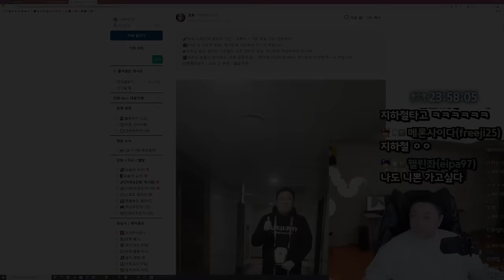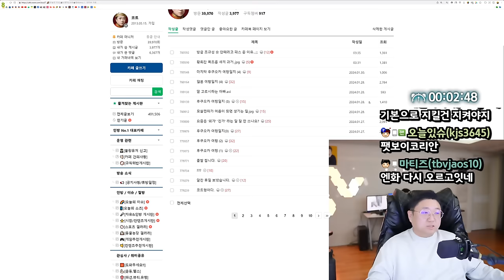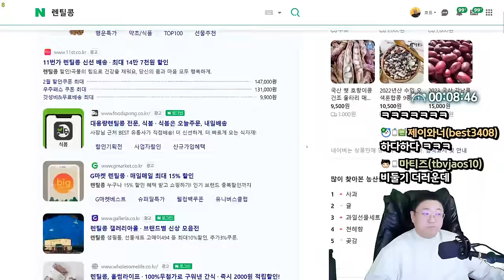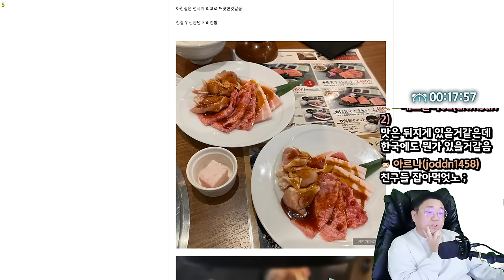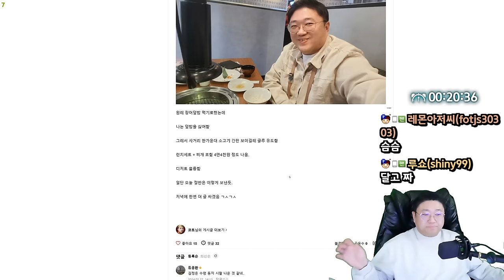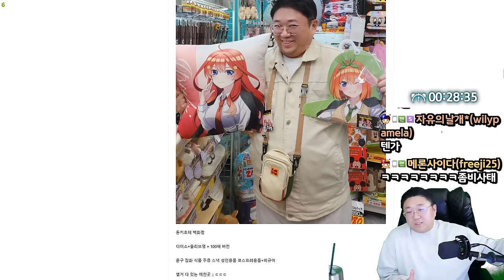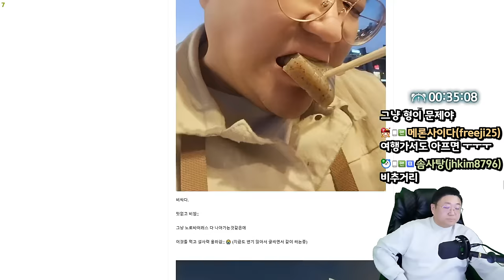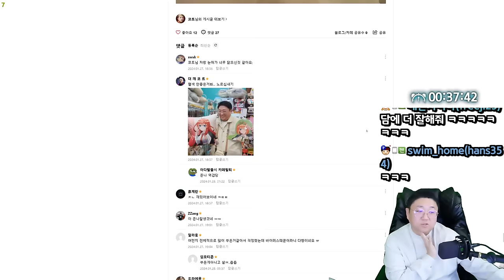일본여행 잘 다녀왔습니다 (24.01.31-1)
[음원출처]